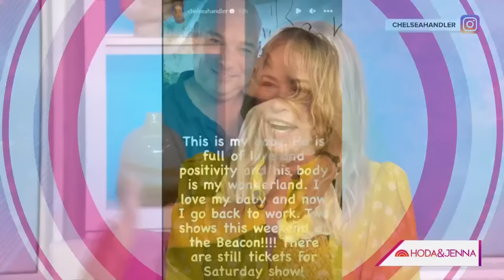Chelsea Handler recalls meeting George W. Bush playing pickleball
Chelsea Handler joins Hoda Kotb and Jenna Bush Hager in a wide-ranging interview covering her run-in with former President George W. Bush while playing pickleball, a photo she posted with a swollen part of her face and making people wonder who a man in her Instagram story is that she called “baby.”